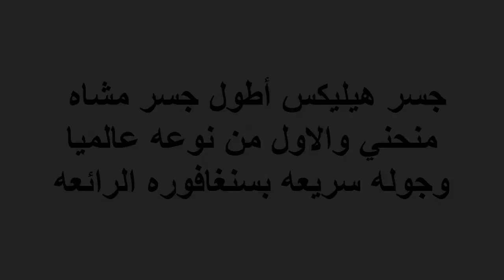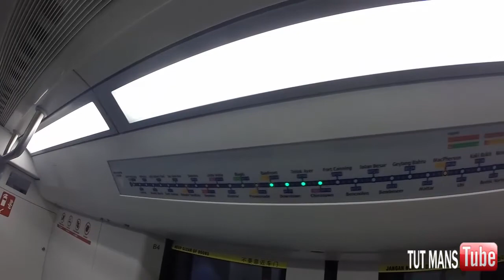جسرهيليكس الفريد من نوعه وجوله بمدينه الحضاره The Unique Helix Bridge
- جسر هيليكس بسنغافوره يعتبر اطول جسر مشاه منحني بالعالم بطول 3 كلم ..
- تصميم الجسر على شكل حمض ال DNA
- يعتبر تحفه هندسيه رائعه وخصوصا عند اضائته مساء ..
- بالنسبه للمترو الظاهر بالفديو فهو يدار بدون سائق حيث يتم التحكم به عن بعد عن طريق غرف تحكم بمركز عمليات موحد بوزاره النقل ..
- بالنسبه لساعات عمل المترو  من الساعه 7 صباحا وحتى الساعه 11 مساء ..
- اما سيارات الاجره فهي متوفره بجميع الفئات للسيارات الصغيره والكبيره والفارهه وتستطيع الدفع عن طريق الكاش او الفيزا او عن طريق بطاقات مسح مسبقه الشحن ..
- هناك تعرفه محدده لسيارات الاجره حسب اوقات الذروه واوقات الركود واجازه نهايه الاسبوع على سبيل المثال تكون التعرفه دولار واحد تقريبا لكل ميل باوقات الذروه وتقل القيمه الى النصف بالاوقات العاديه .. علما بان جميع الاجهزه مراقبه حكوميا وليس هناك اي مجال للتلاعب بالاسعار اوالاحتيال على السائح وهذا سبب يجعلها من أقل الدول جريمه وفساداعلى مستوى العالم ...